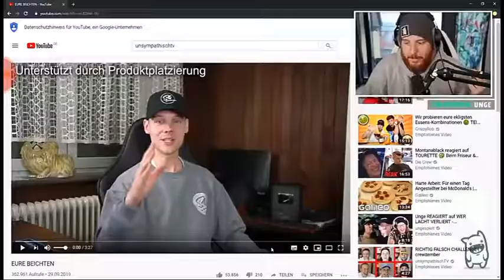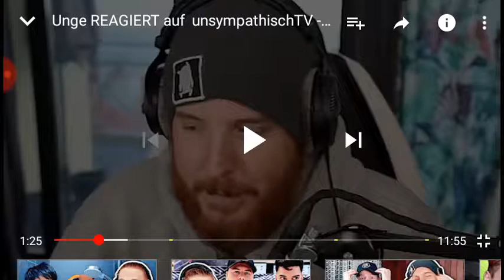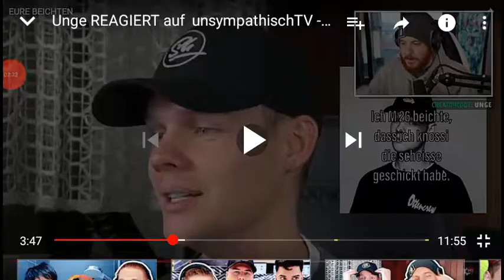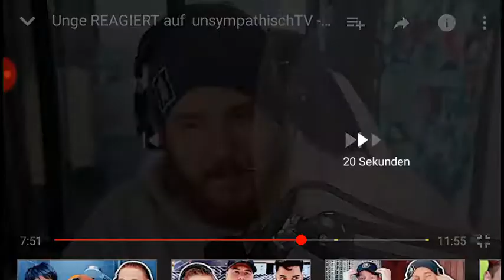Ich reagiere auf Unge #3 (Was passiert hier?😰)